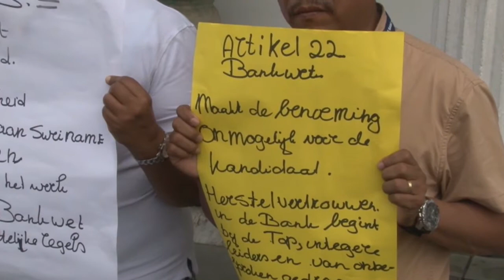11 02 2020 Personeel CBvS houdt prikactie